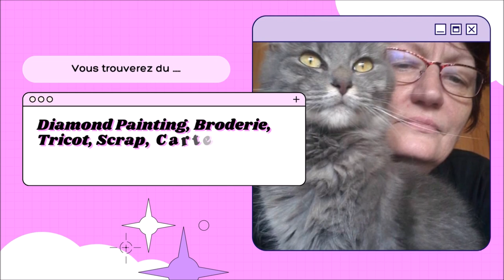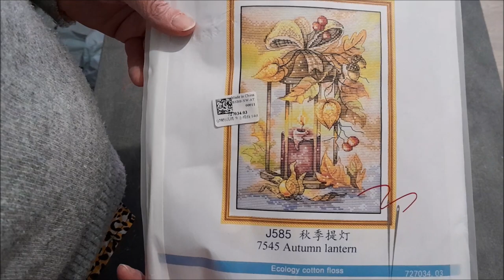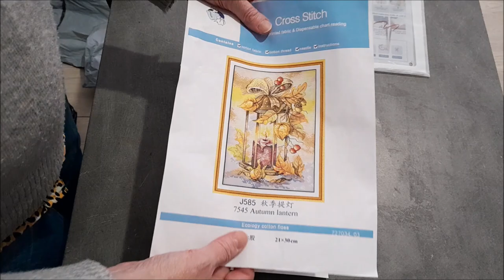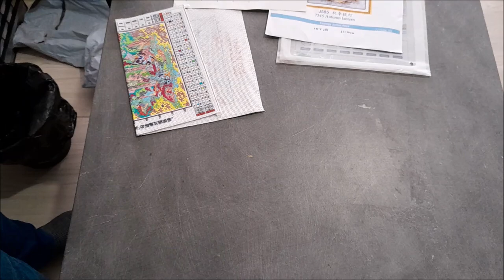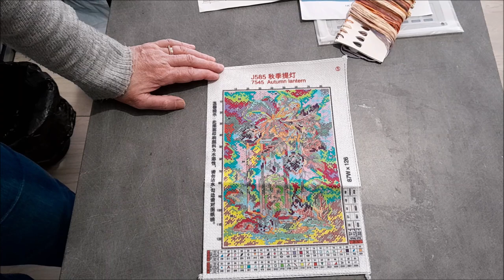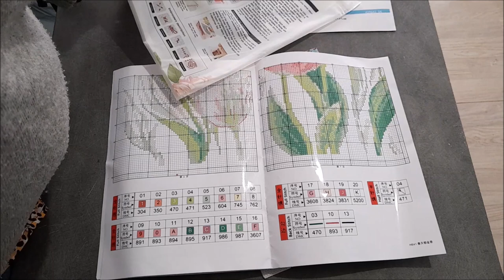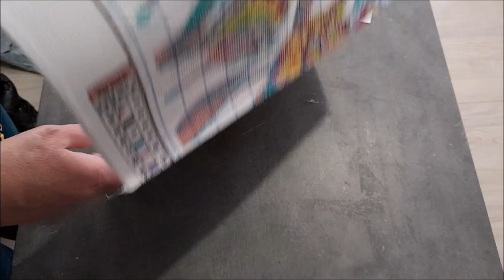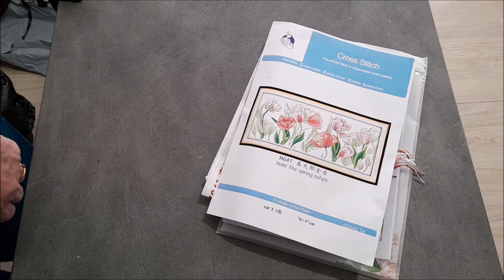UNBOXING de la boutique PAINTSOMEWAY Broderie